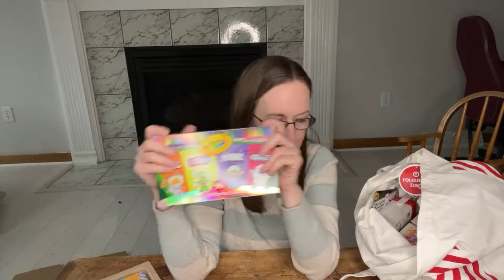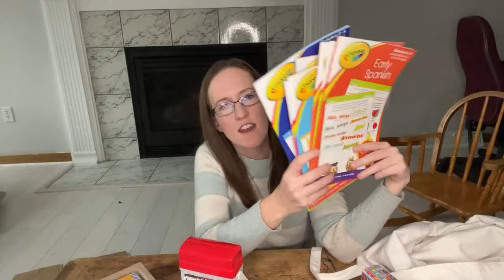Unboxing Art Supplies: Sharpie, Zebra, Posca, Crayola, Flair and More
Join me as unbox a bunch of supplies I ordered or received in the past couple weeks. Which ones do you want me to review next?

I received samples from: Sharpie/Newell brands, Casely, Open the Joy and Zebra Mildliner

Follow me on these other platforms for more updates.